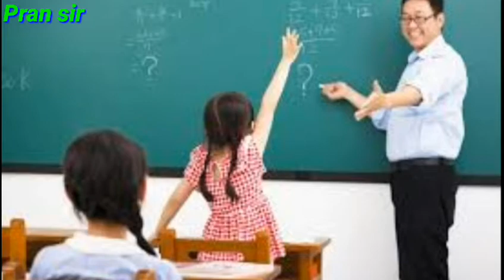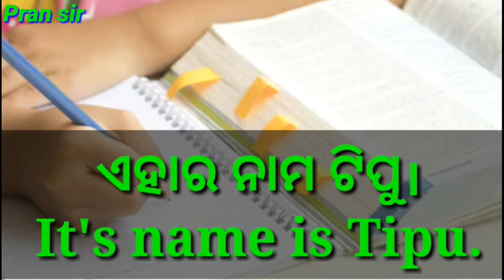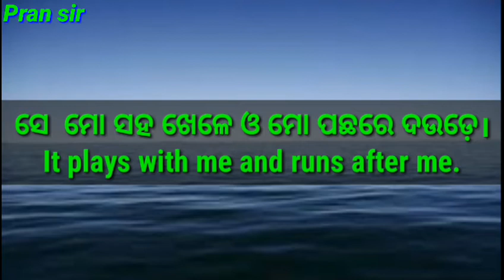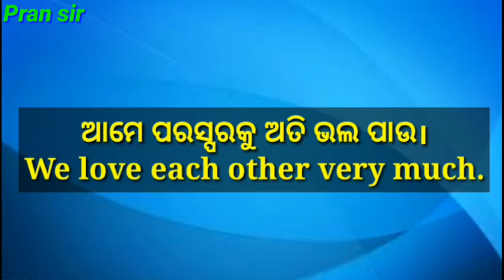ଛୋଟ ଛୋଟ ପିଲାମାନେ " ମୋ ପୋଷା କୁକୁର " ବିଷୟରେ ଇଂରାଜୀରେ ପ୍ରବନ୍ଧ ଲେଖିବାର ଅତି ସହଜ ଉପାୟ ।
Other study video links